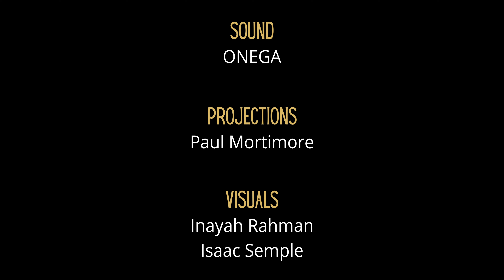IAMT - LMR | One for The Road | Trinity Art Gallery | Part 2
In March of this year, we were blessed to be part of hosting their 'One For The Road Closing' party along with Unity LDN.

With live music performances, 'One For The Road' gave a fantastic platform to Sirlute's YoungStars and the enormously talented students of ELAM to showcase their talents. Furthermore, it brung together all of those who are passionate about cultivating and nurturing the next generation of artists in East London spearheaded by Ballymore.

LMR is one of our brightest YoungStars, having gained traction with his epic freestyle at the Smokey Barbers in Tolworth and then subsequently getting picked up by Da Beatfreakz.

Sirlute is a creativity charity that provides learning opportunities to young people from disadvantaged backgrounds from the ages 5-25 years old.